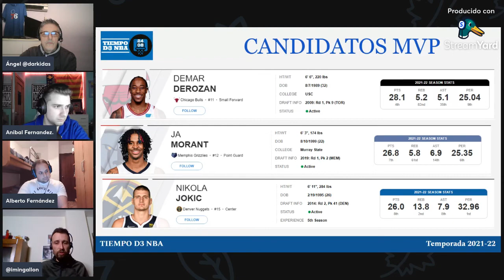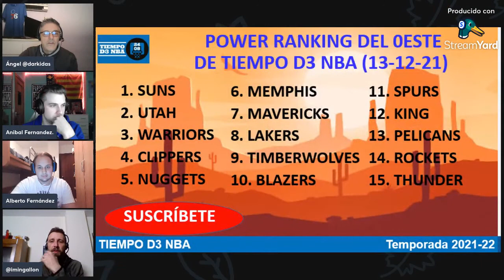✅ LARGA VIDA AL ALL-STAR GAME ¿O NO? (079)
✅ Repasamos toda la actualidad NBA

RRSS - @tiempoD3Basket